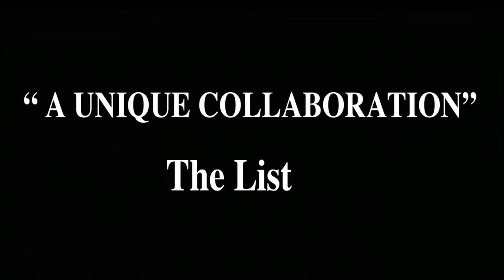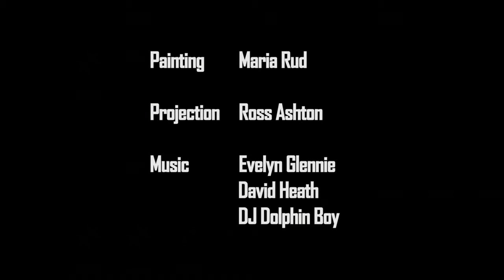The AniMotion Show 2014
An astonishing mixture of live painting, music and projection
Featuring Maria Rud, Evelyn Glennie, David Heath and DJ Dolphin Boy in Durham Cathedral, The National Museum of Scotland and St Giles Cathedral

Music by Askel Masson, David Heath, DJ Dolphin boy, Inna Rud and Keiko Abe

Projection by Ross Ashton
Edited by Iain White